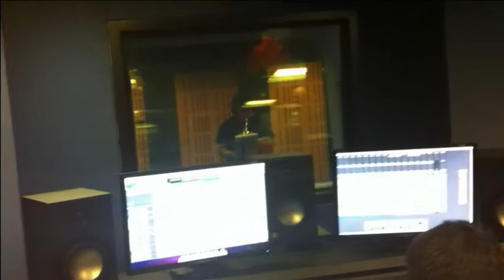The Muffin Men, SAE snememanje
December 2012, snemanje v SAE Institude Ljubljana